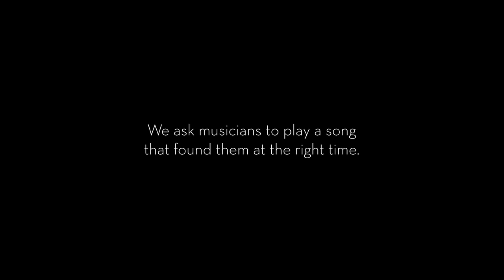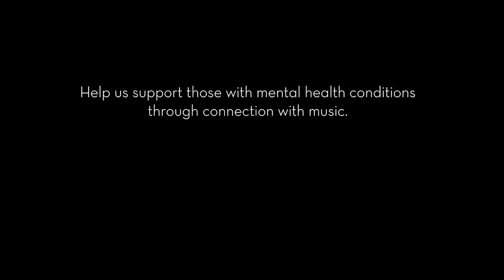Kyp Malone of TV on the Radio Covering "Mexico City" by Jolie Holland for Sounds of Saving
Sounds of Saving, a 501c3 nonprofit fueling hope through music asks artists to tell the stories of how music and mental health care can save and improve lives.  In this video, Kyp Malone of TV on the Radio talks about the power of music and plays a song that helped him fight back.